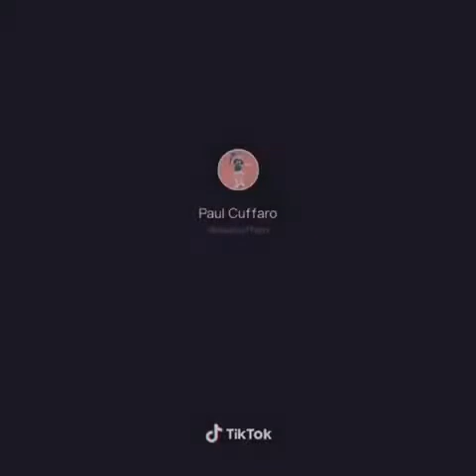Frog videos I have saved on my phone🐸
What animal should I do next?